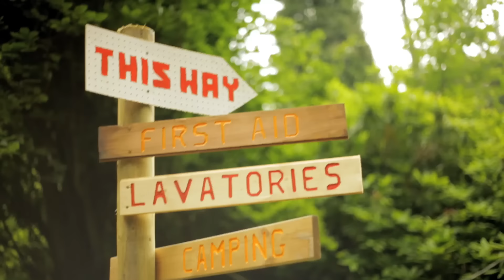Keston Cobblers Club - Wildfire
From the brand new album 'Wildfire', out now.

Directed by Brothersister and David Hayes.

""They've been tipping KCC for great things and for once they may be right"" MOJO 4/5
""Ear-worm melodies"" Financial Times 4/5
""Rambunctious folk...joyous pop"" The Guardian
""Could this 5-piece be your new favourite folk-pop group?"" Digital Spy